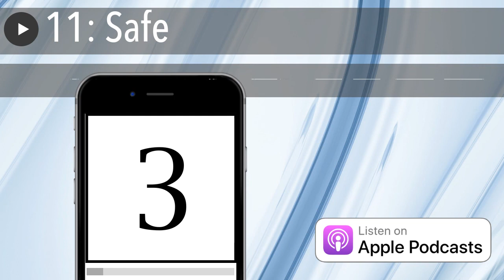11: Safe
Amitai asks: When do you do your best work?